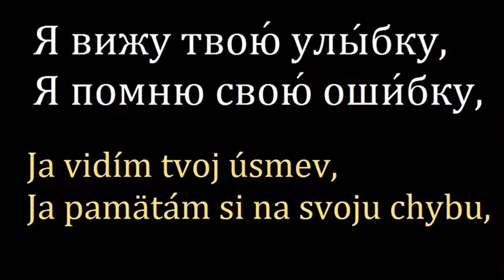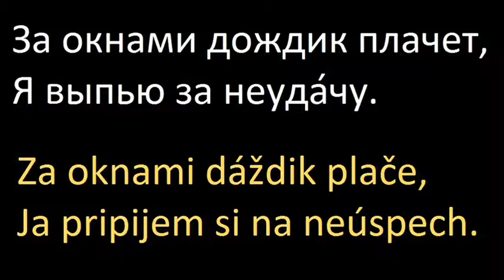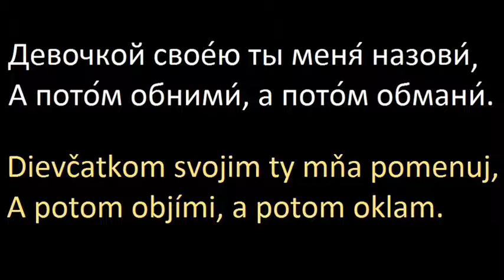HODINKY Valeria-Subtitrus-NAIV (ruská pesnička)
Prvá časť je obyčajným POPovym "soplem v cukru" (pre dievčatá); druhú časť vychutnajú si znalci angličtiny; tretia časť je ROCKovou verziou (pre Chlapov). Na konci malý clip(ček)